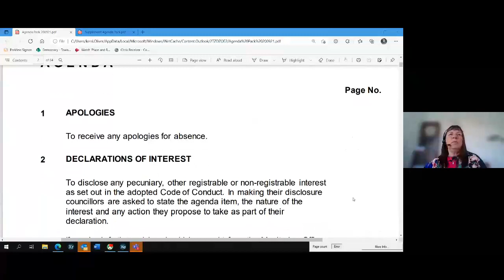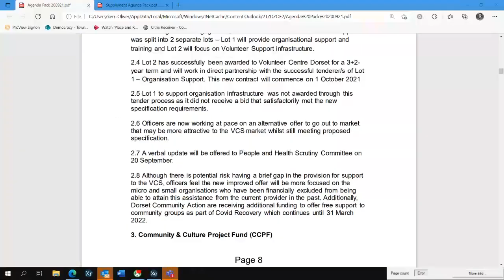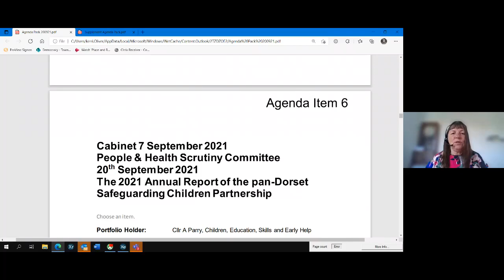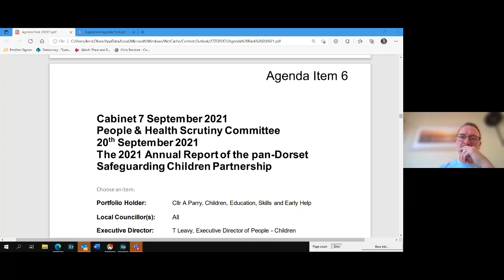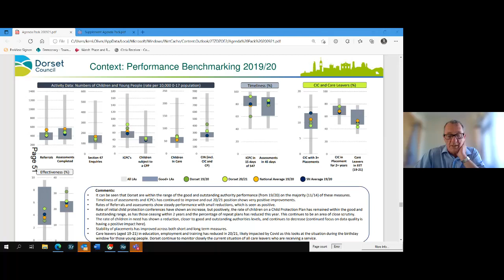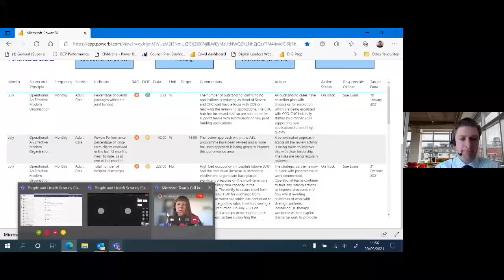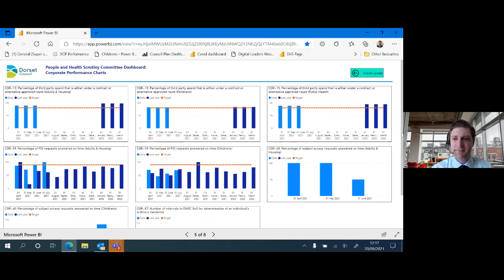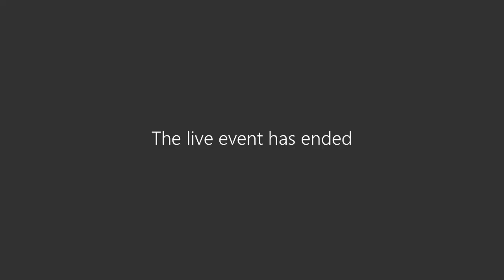Recording of Dorset Council's People and Health Scrutiny Committee on 20 September 2021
To see the accompanying documents relating to this committee including the agenda, reports and minutes, please